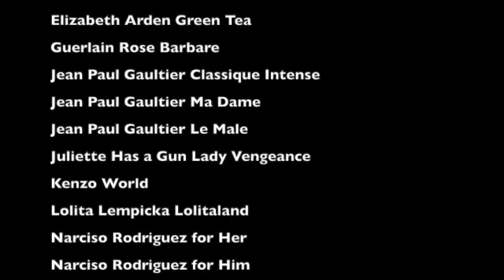The Elie Saab Essence Perfume Line!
The Elie Saab Essence Perfume Line!: In this viewer-requested video, I share my thoughts on the Essence line by Elie Saab. The nose behind this line is Francis Kurkdjian. If you have video ideas for me, please mention them in the comments. Thank you for stopping by!

Fragrances discussed in this video:
Elie Saab Essence No. 1 Rose
Elie Saab Essence No. 2 Gardenia
Elie Saab Essence No. 3 Ambre
Elie Saab Essence No. 4 Oud
Elie Saab Essence No. 6 Vetiver
Elie Saab Essence No. 7 Neroli
Elie Saab Essence No. 8 Santal
Elie Saab Essence No. 9 Tubéreuse
Elie Saab Essence No. 10 Amande Tonka